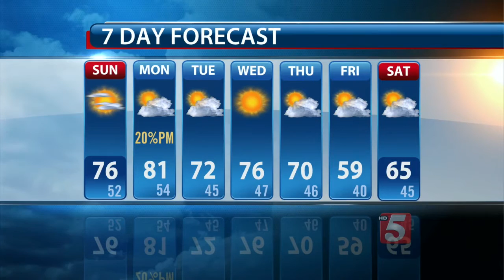Charlie's Evening Forecast: Saturday, October 10, 2015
Charlie Neese's evening weather forecast for Saturday, October 10, 2015.